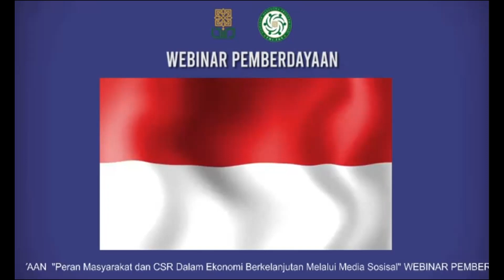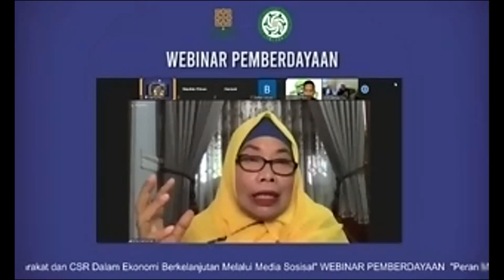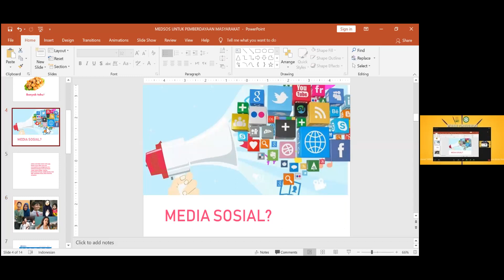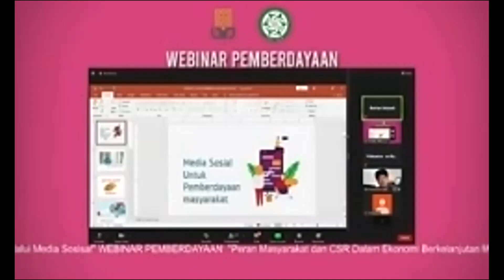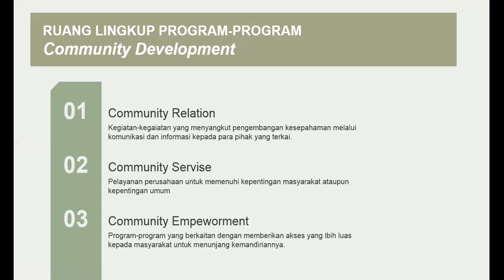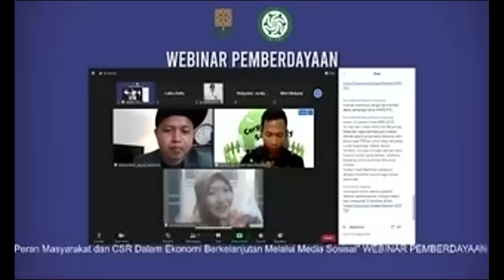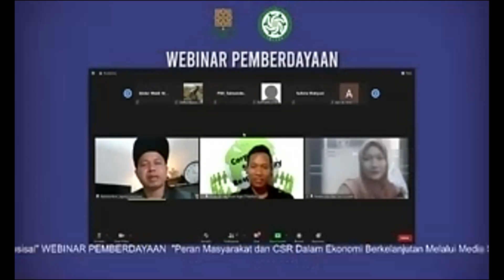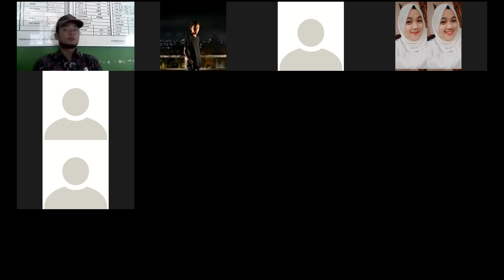Webinar Peran Masyarakat dan CSR Dalam Ekonomi Berkelanjutan Melalui Media Sosial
Webinar ini dilaksanakan mulai pukul 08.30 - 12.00 WIB via Zoom Meeting.

Webinar ini menghadirkan narasumber hebat yang merupakan alumni Fakultas Dakwah dan Komunikasi UIN Sunan Kalijaga Yogyakarta. Mereka adalah Rian Agus Prasetyo (Alumni Prodi PMI angkatan 2012 yang saat ini bekerja di CSR PLN Tanjung Jati) dan Agung Prastowo atau lebih dikenal Gustowo (Alumni Prodi Ilmu Kesejahteraan Sosial yang juga merupakan Social Influencer).

Sebagai pelaku CSR, Mas Rian membagikan pengalamannya selama berkiprah di dunia CSR. Beliau membagikan banyak informasi terkait CSR, seperti jenis kegiatan CSR, capaian program CSR, Proper dan sejenisnya. Bagaimana cara membuat sebuah postingan agar menarik, menggugah rasa penasaran dan empati pembaca, dan viral.

Para audiens webinar yang juga merupakan mahasiswa PMI sangat antusias dalam mengikuti kegiatan webinar kali ini. Vibe acara yang kekinian untuk anak muda dan ditopang oleh narasumber yang tidak kalah mudanya membuat acara webinar ini sungguh asyik dan menyenangkan.